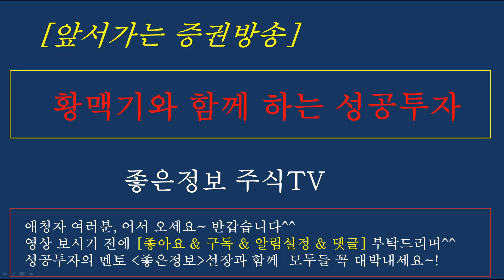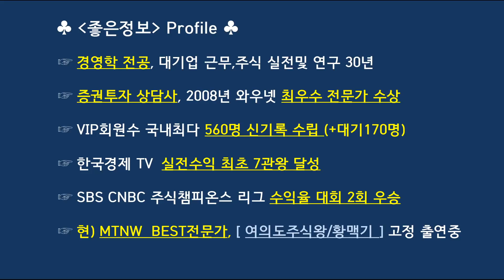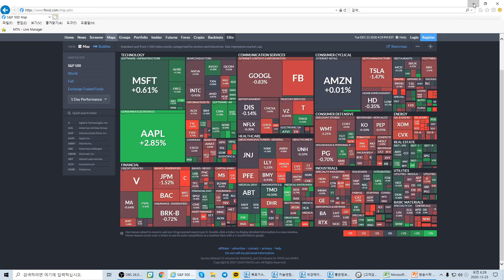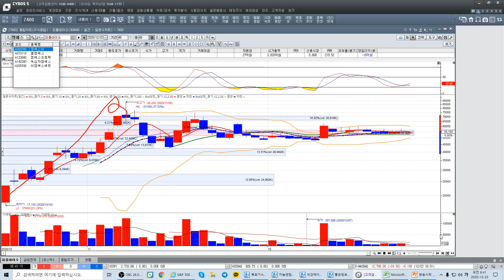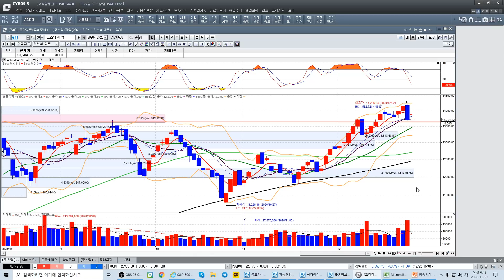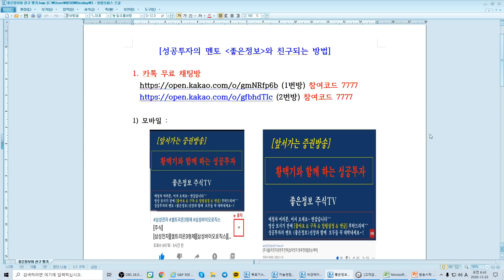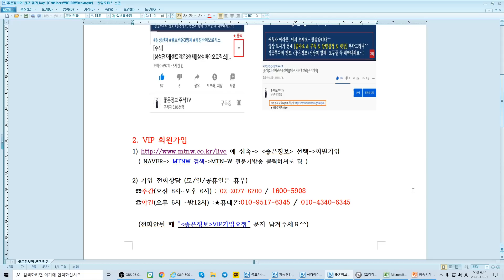[주식]신규상장주/지놈앤컴퍼니/석경에이티/알체라/프리시젼바이오/명신산업/제일전기공업 /애플자율주행관련주/뉴욕증시분석/오늘시장전망/좋은정보/황맥기/나종식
[좋은정보 주식TV] 카톡 무료 채팅방
(2번방) 참여코드 :7777